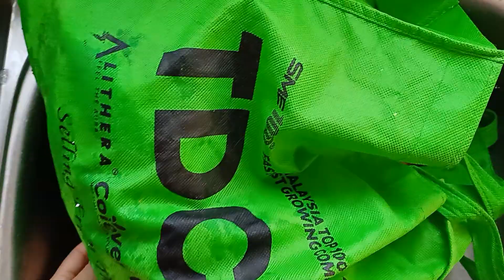hasil memancing dari pagi sampai petang🤩🤩